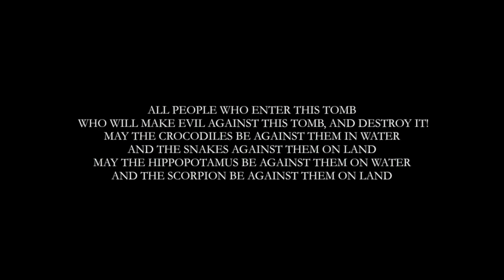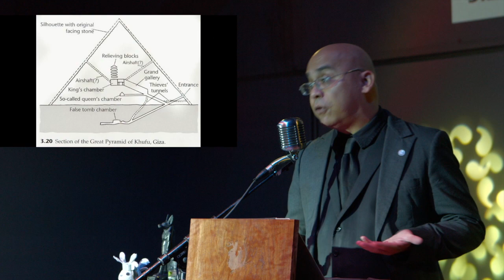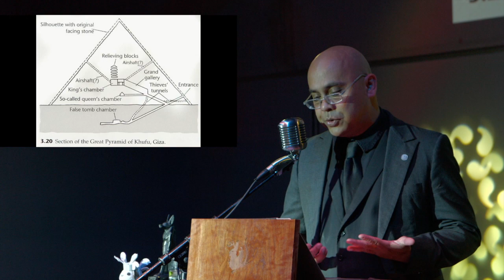The Raiders of Tut’s Tomb: Archaeology, Curses & Theft | Odd Salon STOLEN 3/7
Egan Hirvela ~ The Raiders of Tut’s Tomb: Archaeology, Curses & Theft

Odd Salon STOLEN: Tales of purloined goods & pilfered ideas, plagiarizers, poachers & history’s most unrepentant thieves

Camera: John Adams
Edit/Post production: John Adams
Sound: Steen, Roy